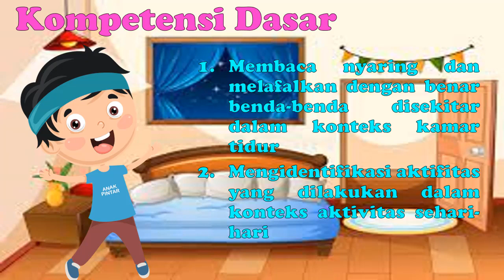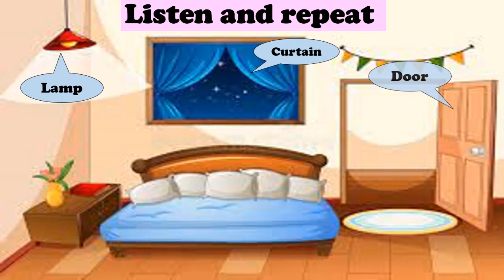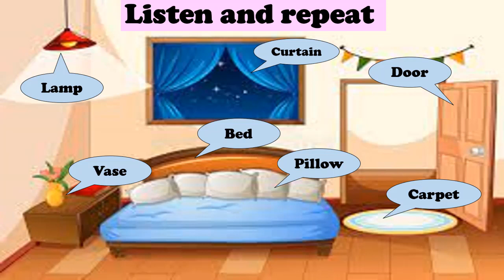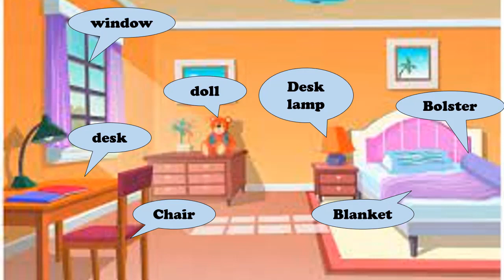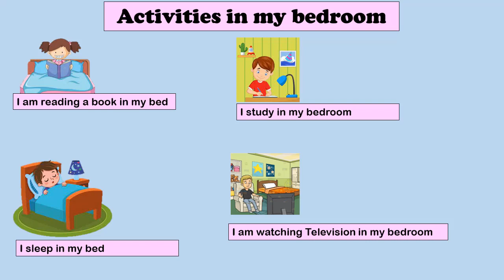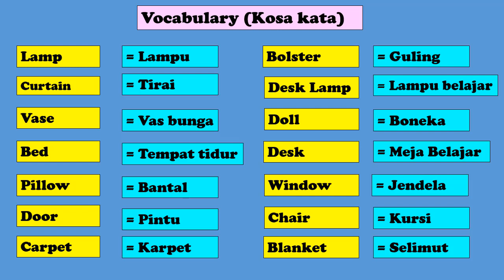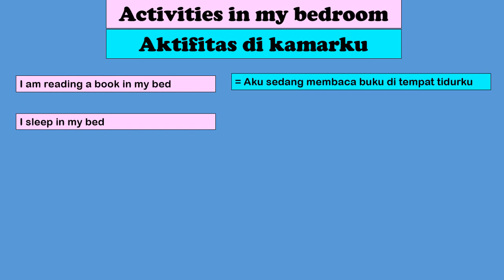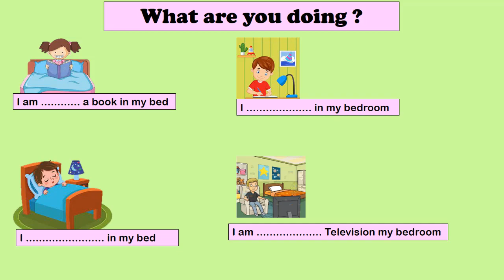Kelas 4 Bahasa Inggris "Things in my Bedroom" SDN Jombang 06